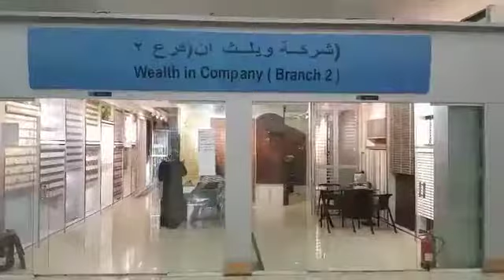Shutters Blinds and Curtains in Dragon Mart Dubai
Hongkong Star specialise in shutters Blinds and curtains largest showroom in dragon mart Dubai